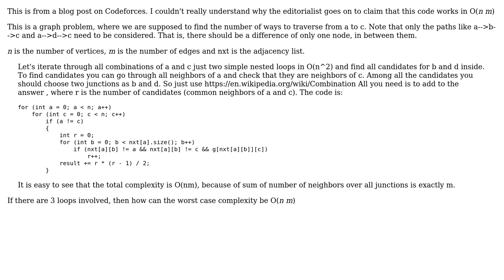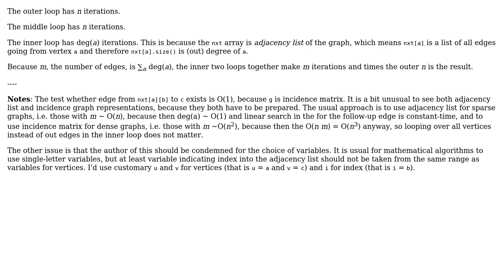Software Engineering: Why does this algorithm work in O(n m)?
With thanks & praise to God, and with thanks to the many people who have made this project possible! | Content (except music & images) licensed under CC BY-SA | Music | Images & others | With thanks to user Jan Hudec user Dhruv Mullick and the Stack Exchange Network Trademarks are property of their respective owners. You are responsible for your own actions.